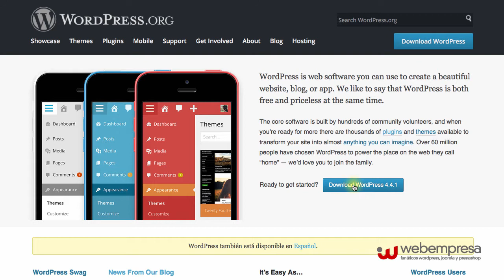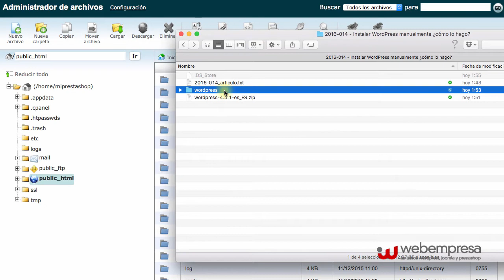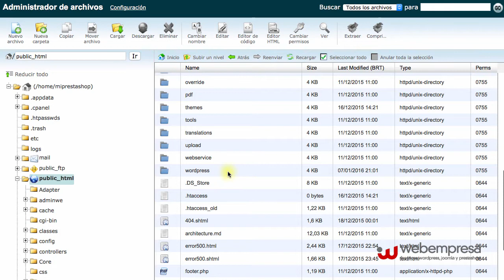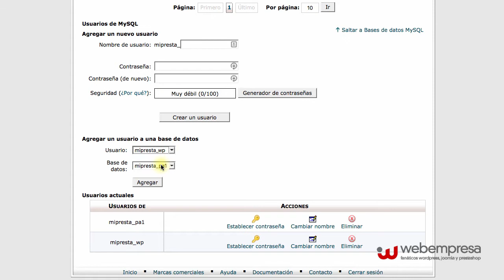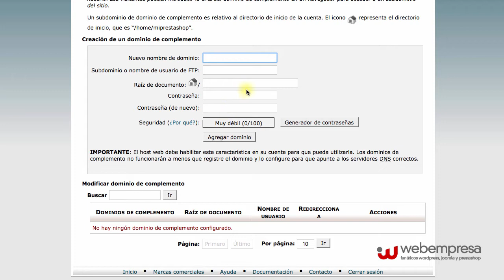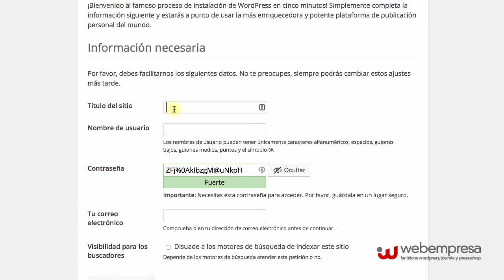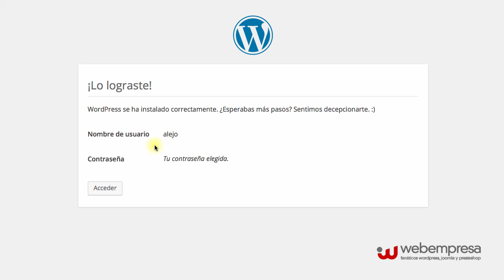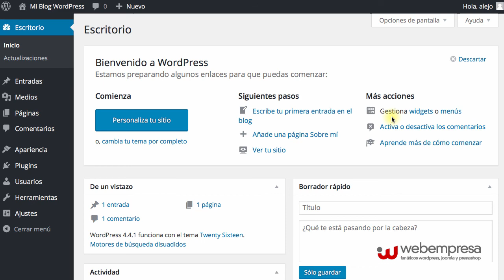Instalar WordPress manualmente ¿cómo lo hago?